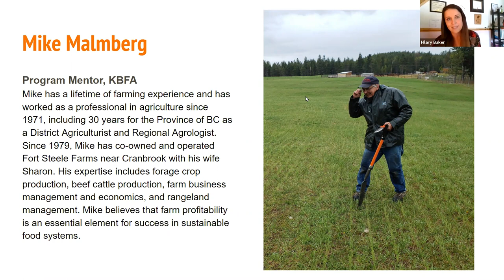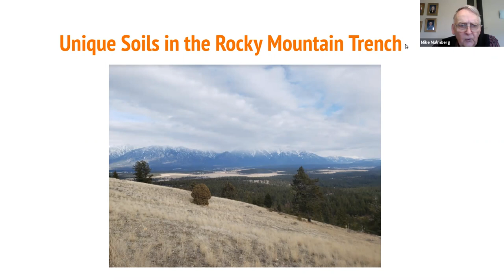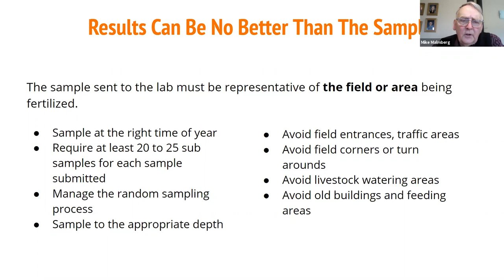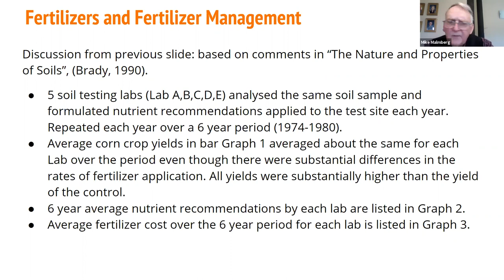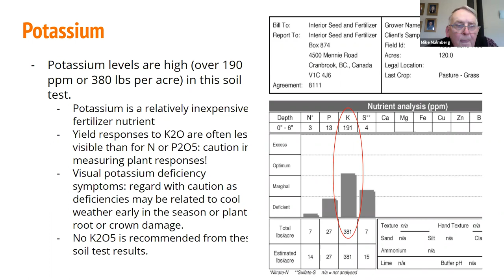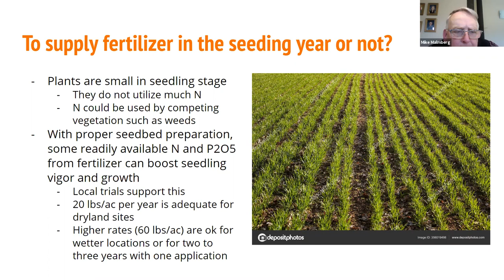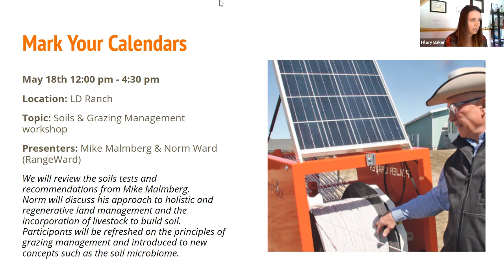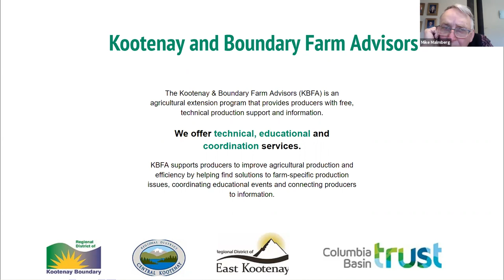Soils of the East Kootenay with Mike Malmberg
This technical soil series walked participants through soil test reports from the East Kootenay to discuss chemical properties and nutrient management strategies for Kootenay soils. Forage production was the focus of the discussions, however, the basic principles of nutrient balancing for crop productivity will be relevant to anyone who is looking maximize crop production and understand soil and plant interactions.​​
Guest speaker: Mike Malmberg, retired regional agrologist for the East Kootenay, has over 30 years experience working with East Kootenay soils and providing soil nutrient recommendations. He is a general advisor with KBFA, retired farmer and ranchers and involved with the Kootenay Livestock Association.